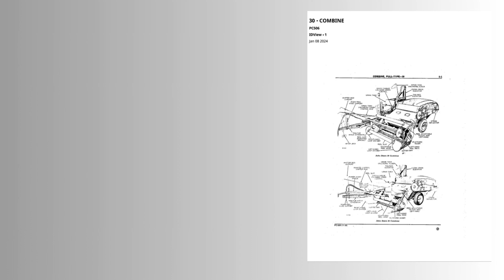Online 30 Pull-Type 7-Foot Cut Combine Parts Manual PC506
1. Explore our comprehensive John Deere 30 Pull-Type 7-Foot Cut Combine Parts Catalogue Manual (PC506) for all your agricultural equipment needs.
2. Find all the parts you need for your John Deere 30 Pull-Type 7-Foot Cut Combine in our detailed Parts Catalogue Manual (PC506).
3. Get your hands on the essential John Deere 30 Pull-Type 7-Foot Cut Combine parts with our user-friendly Parts Catalogue Manual (PC506).
4. Access the complete John Deere 30 Pull-Type 7-Foot Cut Combine Parts Catalogue Manual (PC506) for easy reference and ordering of parts.
5. Stay ahead of maintenance and repairs with our John Deere 30 Pull-Type 7-Foot Cut Combine Parts Catalogue Manual (PC506) at your fingertips.